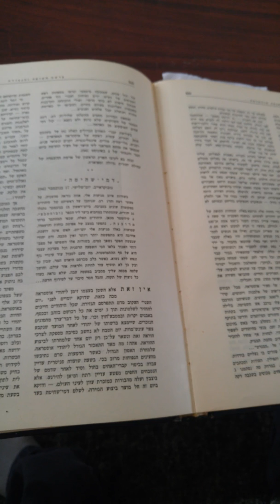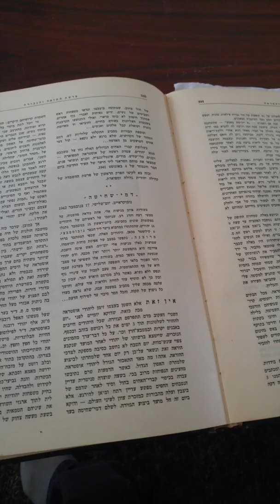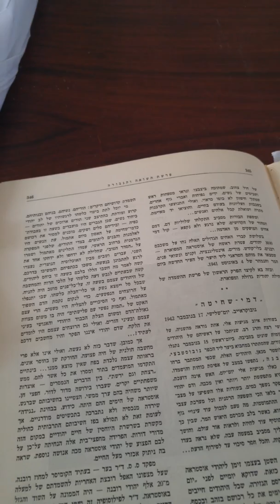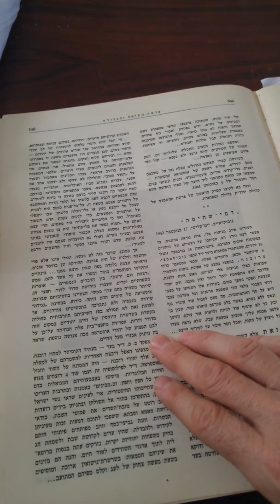פנקס אוסטראה שואה חלק 9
בסד. לזכר הקדושים